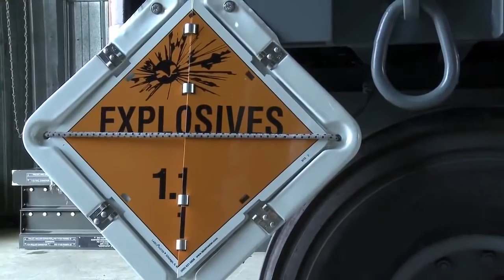SHOCKING NEWS: WHY USA WILL SOON ATTACK NORTH KOREA, WORLD WAR STARTS NOW.